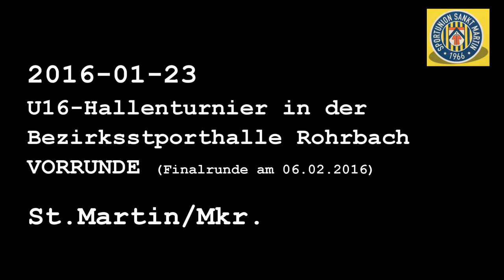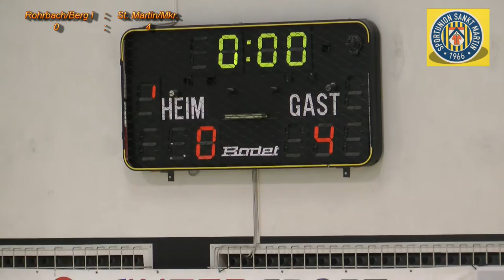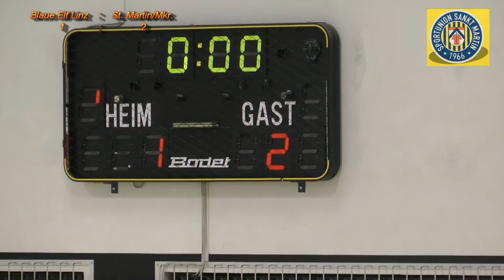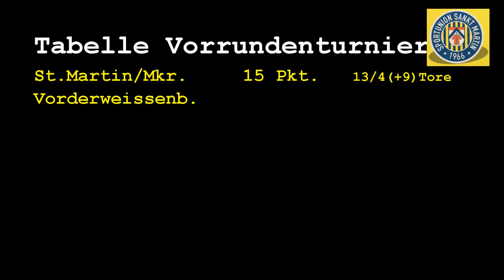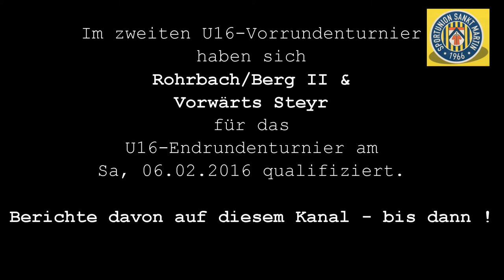2016-01-23 Fussball U16 - Nachwuchs-Hallenturnier in Rohrbach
U16-Turnier der Union Rohrbach/Berg in Rohrbach